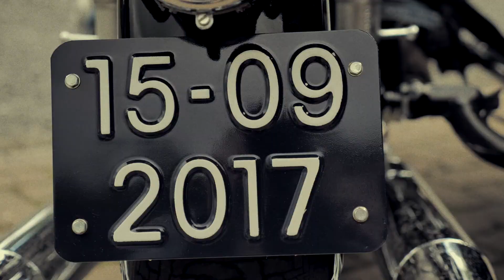(SPECIAL) Trouwfilm Patrick & Inge - De Motor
Deze online video is geproduceerd door Maarten Haase Filmingenieur. Video & film zijn een goed communicatiemiddel, als promo, bedrijfsfilm of sfeerimpressie. Ik maak media als videograaf in de omgeving van Rijssen, overijssel, maar kan in principe door heel Nederland filmen en editen. Bijvoorbeeld Hengelo, Gelderland, Enschede en Utrecht. Ik ben een ervaren maker van bedrijfsfilms. Zoek je een film die past in jullie budget? Er is veel mogelijk voor verschillende budgetten. Ook voor het maken van een sfeerimpressie van jullie bedrijfsfeest, een bedrijfsdocumentaire of een mooie beursvideo kan je bedrijf bij mij terecht. Ik maak de video’s geschikt voor Youtube, Facebook en ook voor Vimeo. Zoek je een video als aanvulling op je beursstand?